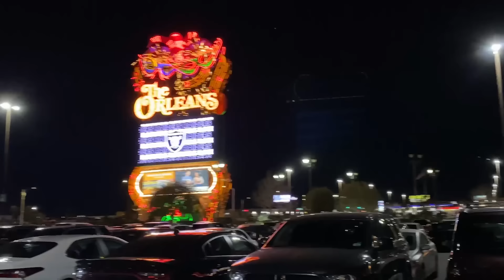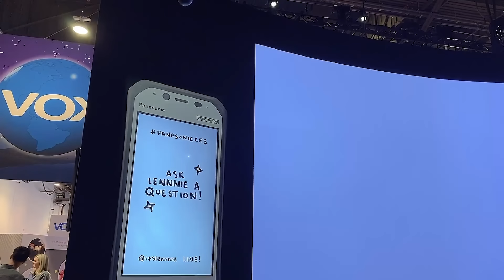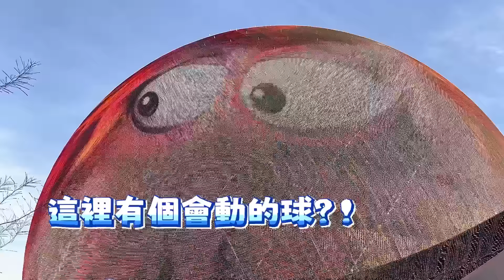🌻拉斯維加斯Vlog來啦～真飛探秘賭城CES電子展，有何新發現？【130124】